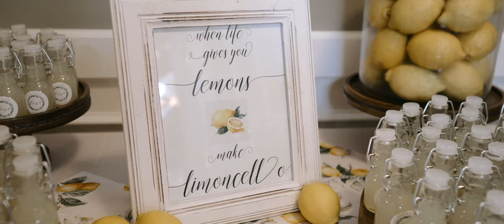The Pavilion at Pinehills Wedding | Gina & Nick | Wedding Teaser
Wedding Teaser | The Pavilion at Pinehills, Plymouth, MA | Gina & Nick

Veiled In Motion Wedding Films
Boston Wedding Videographer
Rhode Island Wedding Videographer